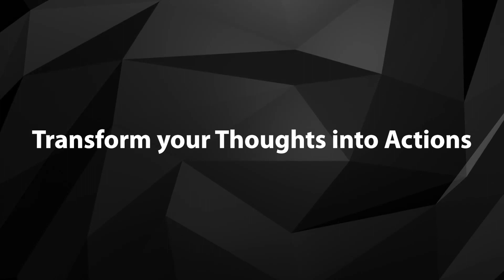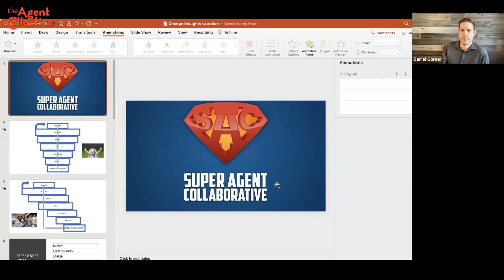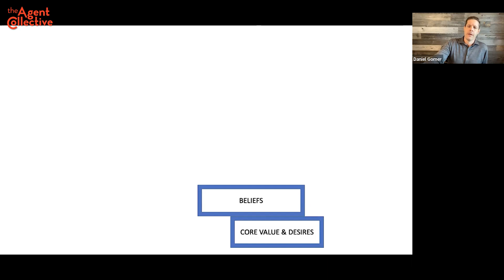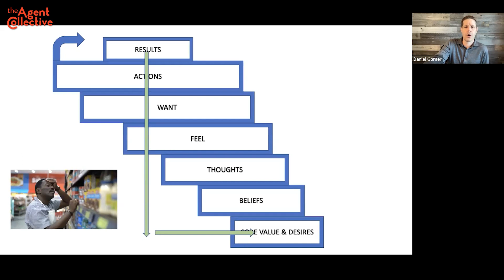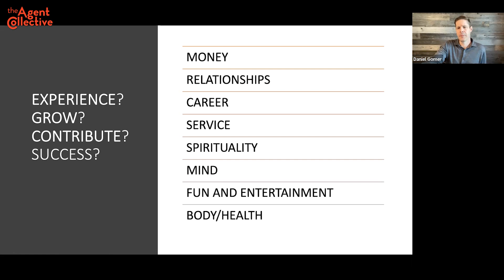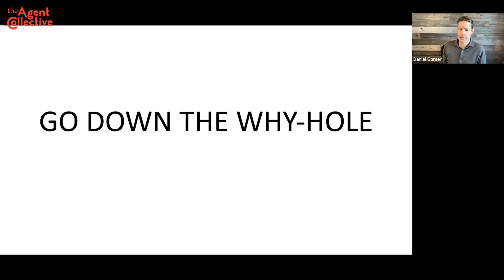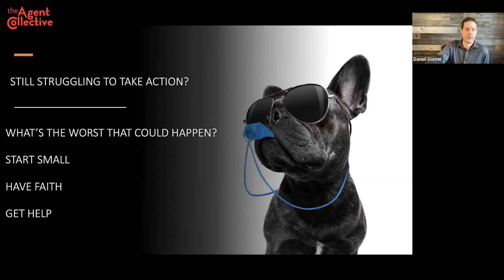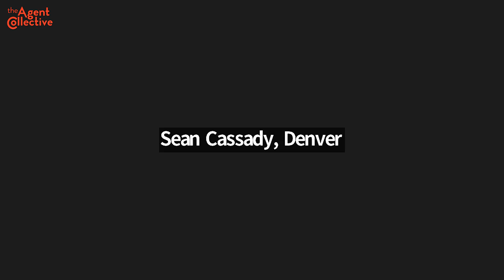Transform your Thoughts into Actions | Dan Gomer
Transforming your thoughts into actions involves turning your ideas, plans, and goals into concrete steps that you take towards achieving them. It requires taking ownership of your thoughts and taking responsibility for turning them into reality. This process involves breaking down your goals into small, manageable tasks, prioritizing them, and taking consistent action towards completing them. By transforming your thoughts into actions, you can make progress towards your goals, gain a sense of accomplishment, and build self-confidence. However, it requires discipline, focus, and perseverance to stay committed to the process and overcome any obstacles that may arise.